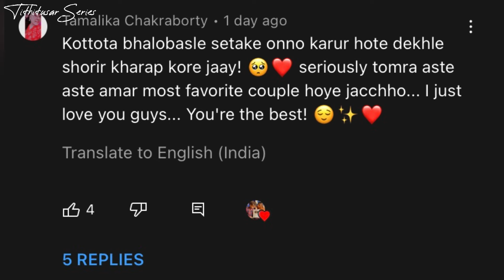RAKSHA BANDHAN PRANK ON HIM😂🤦🏻‍♂️||RAKHI PORE TUSAR KEDE DILO😭😡||BEST REVENGE😐🔴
'Tithitusar series'Tithi & Tusar
And we are here to share some couple shorts videos, and